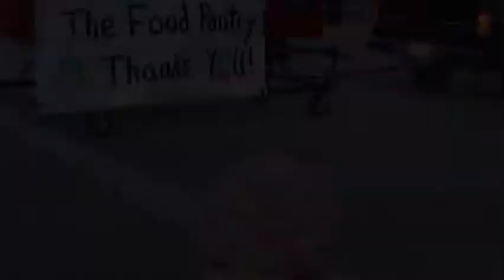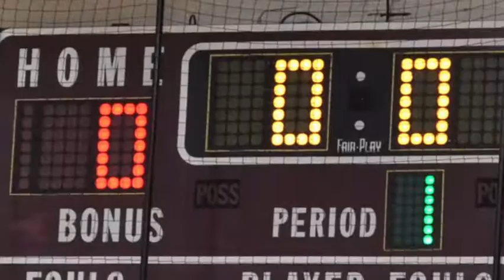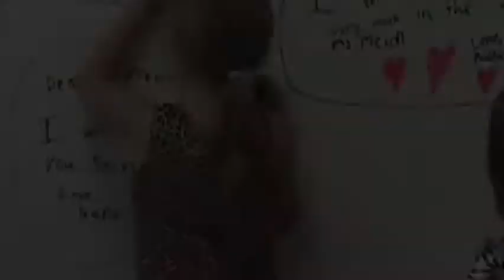Final Omro Performance Franki Sakschek 2015